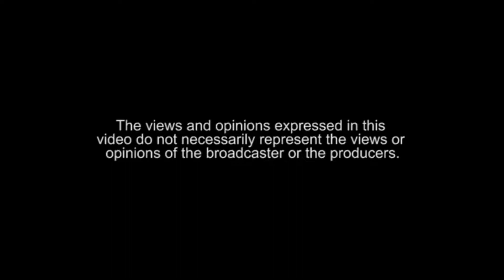Versadex vRMS supporting the connected officer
Versadex vRMS supporting the connected officer during A&E's hit show, Nightwatch.

Season 4 of Nightwatch | Episode 7 "Freak Show".